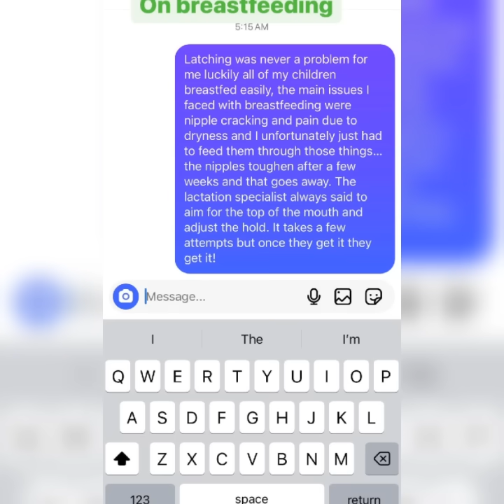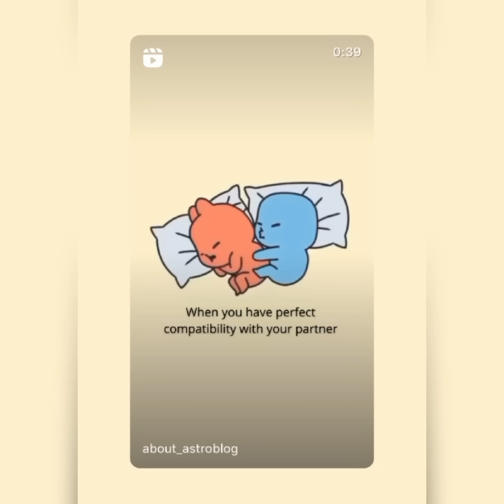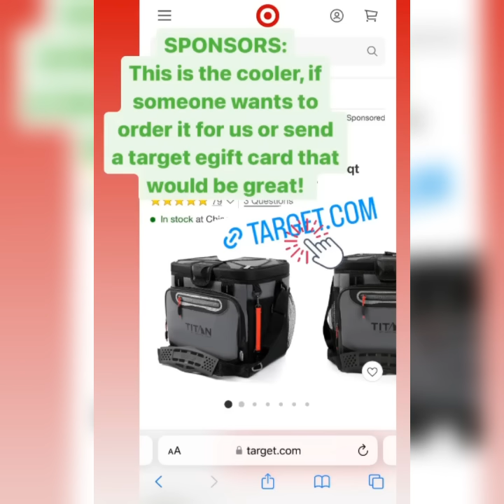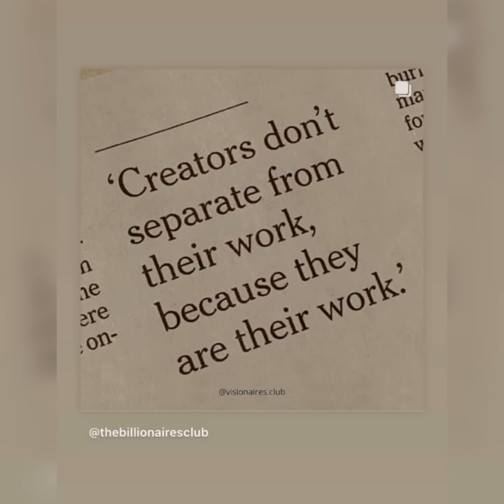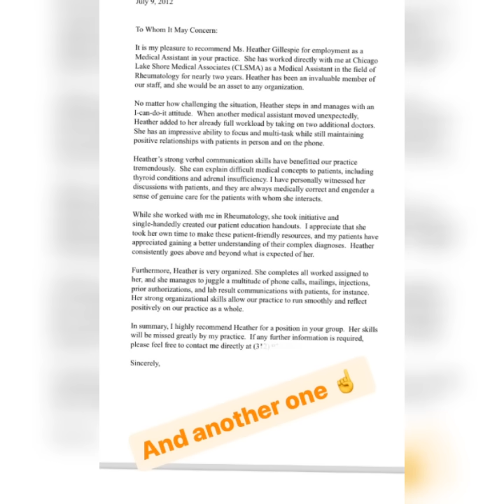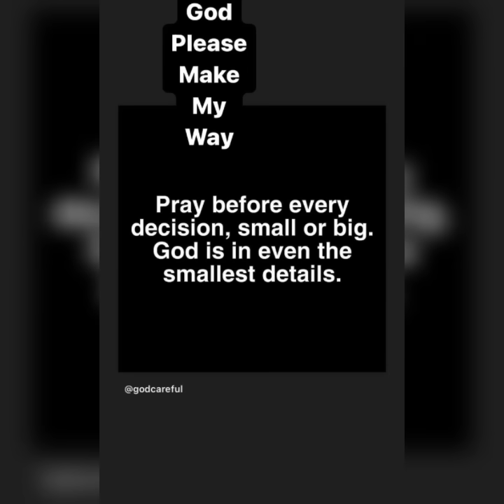I want to know about this 6 to 8-hour drive, Heather